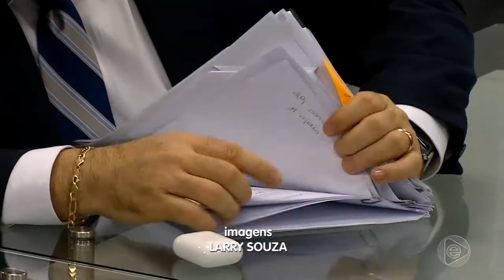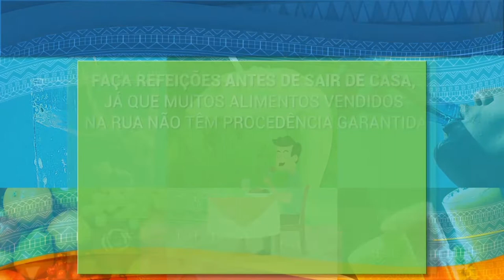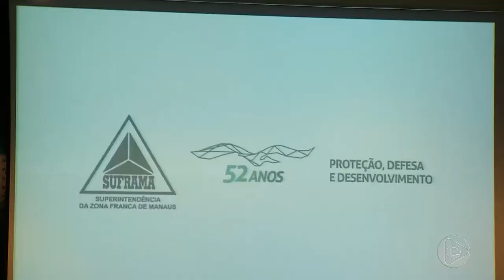6 Horas Notícias – 01 03 2019 02º Bloco